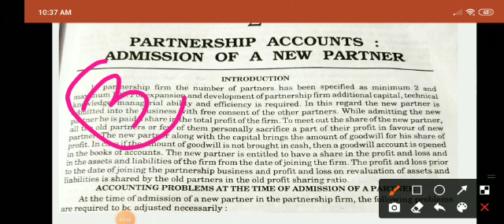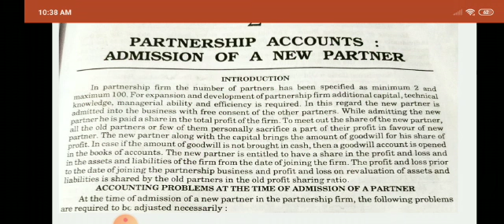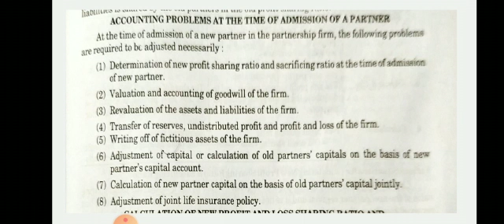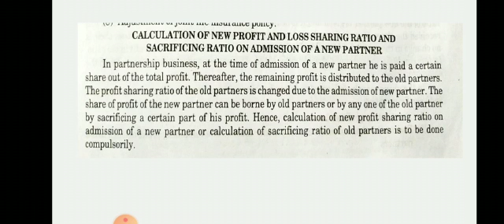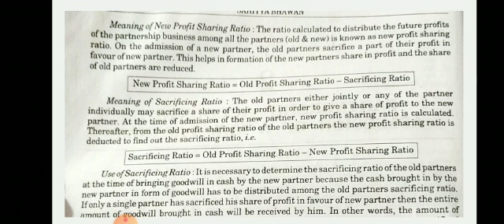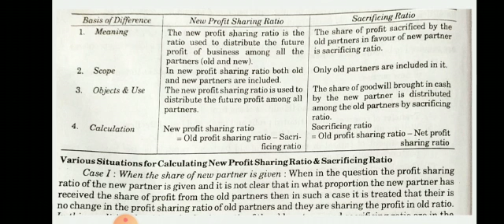English Medium Class 12th Accountancy Ch-Admission of new partner